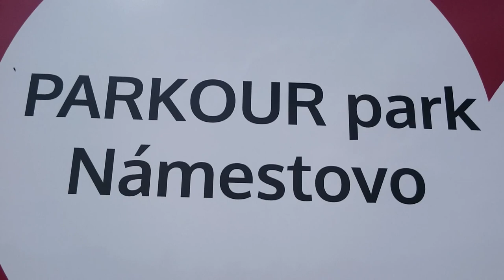Parkour park Namestovo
V Namestove pribudlo nove parkourove ihrisko a ja som si v nom vyskusal zopar skokov
Za novy parkour park velka vdaka parkour workout namestovo :-*